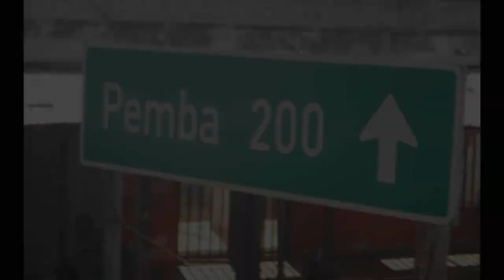BUILDING THE BASE IN MACOMIA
footage courtesy Lt Cdr Mhlongo and Cpl Jabana